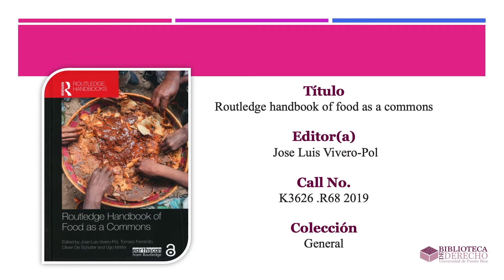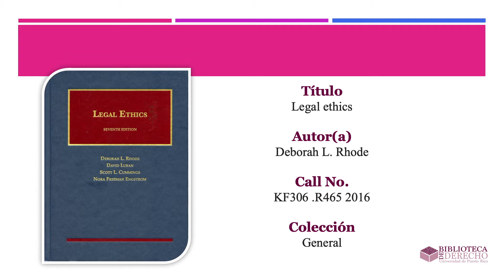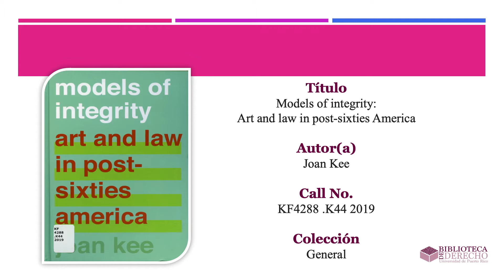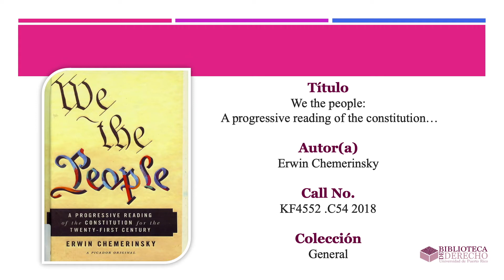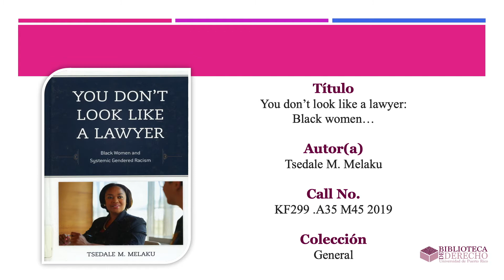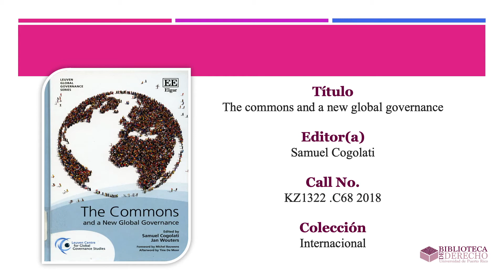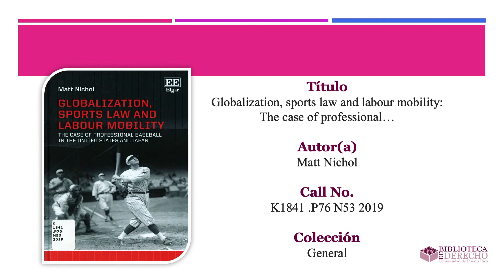Nuevas Adquisiciones | Semana del 24 al 30 de noviembre de 2019 | BDUPR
Les presentamos los libros recién llegados a nuestra biblioteca.

*Música*
Canción: Tick Tock
Album: Some dance tracks
Artista: Simon Mathewson